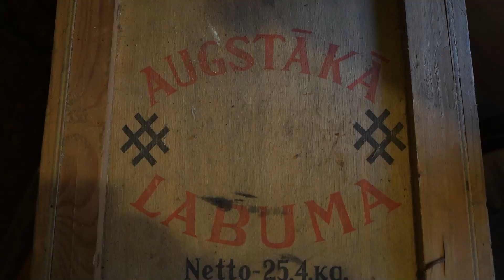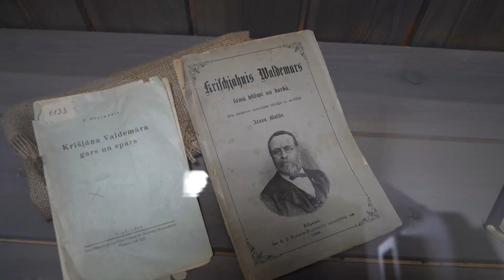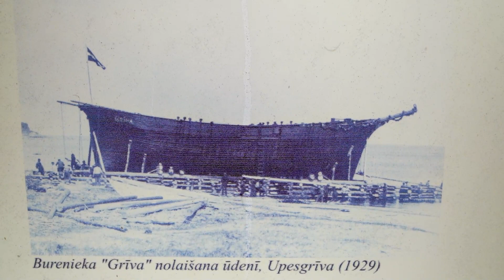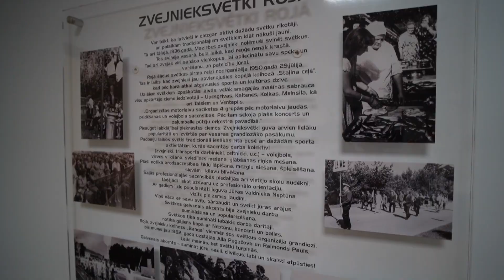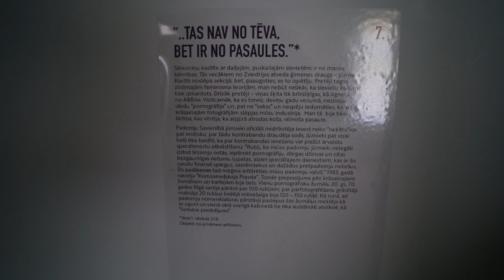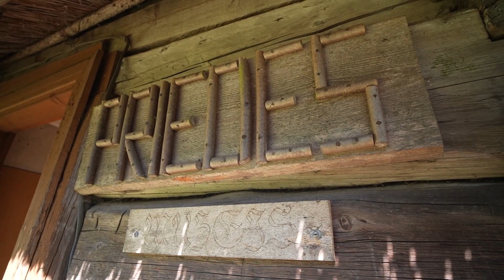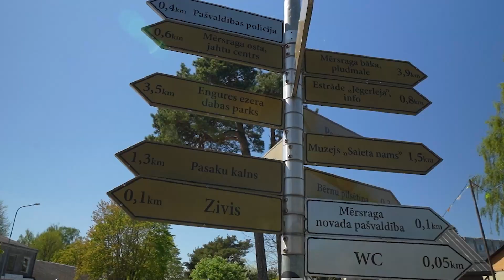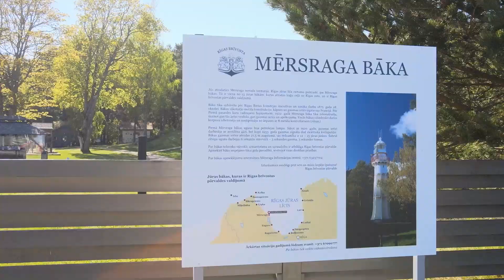Vērtīgi zināt S3E20